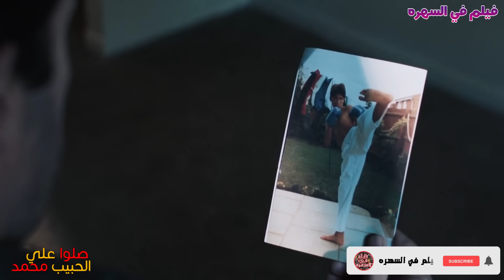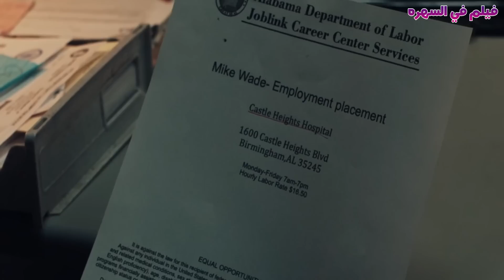عامل بسيط يلقى شنط فيها 3 مليون دولار ويتورط مع عصابة مافيا خطيره بسببه وبيقدر يخلص عليهمCastleFalls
اسم الفيلم : CastleFalls